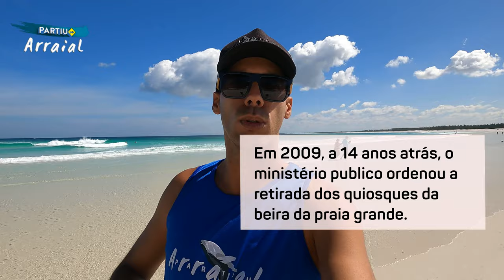PESCARIA NA PRAIA GRANDE - Arraial do Cabo 4K (01/08/23)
Hoje fomos na praia grande em Arraial ver a pescaria que infelizmente acabou não acontecendo. O mês de Agosto esta lindo demais. Tem feitos dias lindos aqui em Arraial e nosso inverno promete ser um verão perfeito...rs